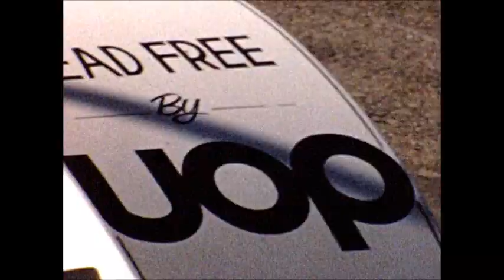Jackie Oliver in the Can-Am Shadow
Jackie Oliver at Riverside in the Can-Am Shadow.

331